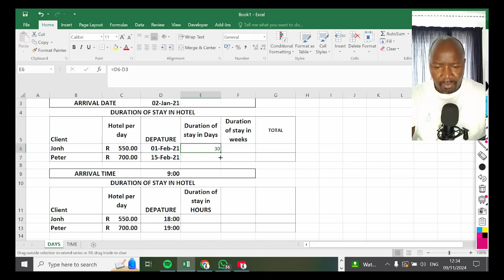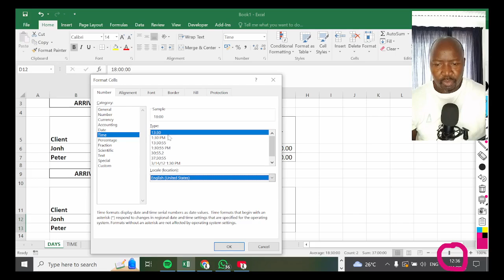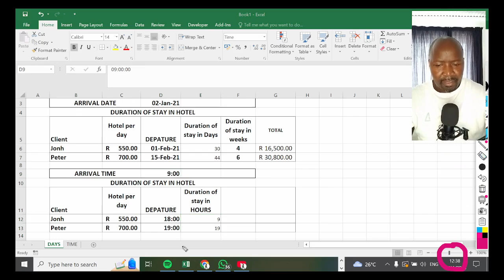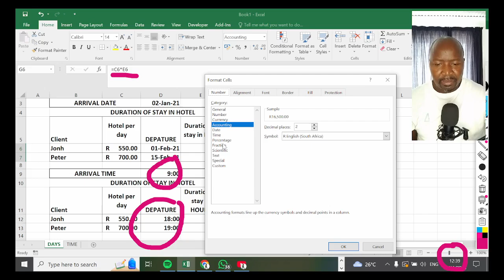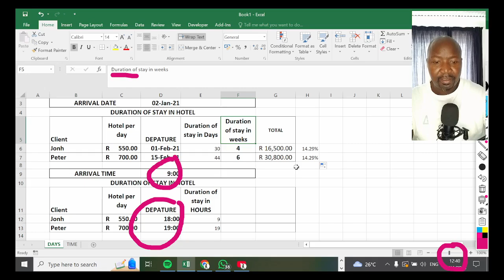COMPUTER PRACTICE N6 N5 CFSN5 CFSN6 : CELL FORMAT IN EXAMINATION DAYS /TIME/ DATE / CURRENCY / % $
avoid the exam mistakes during the exam on excel by not formating cells